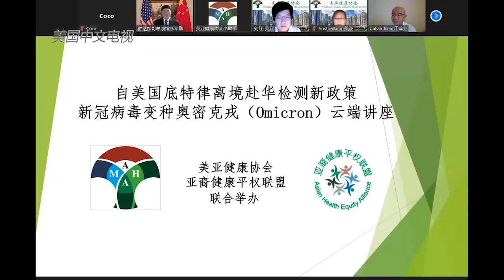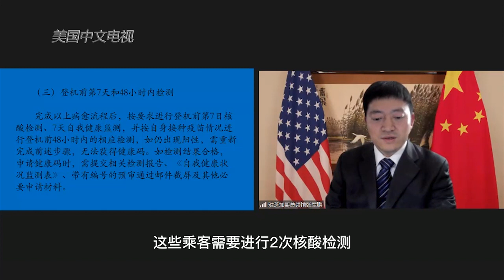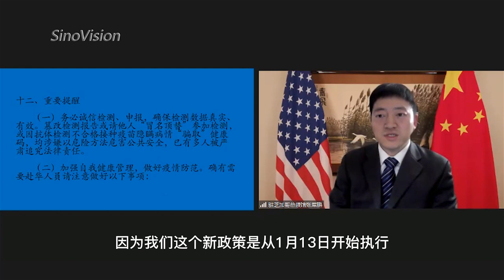【最新】芝加哥地区民众赴华13日启用新规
1月13日开始从底特律赴华的民众将采取新的检测政策，行前7天需要增加一次核酸检测，驻芝加哥总领馆周四晚间对此做出详细介绍。